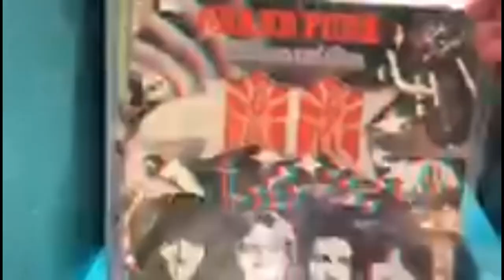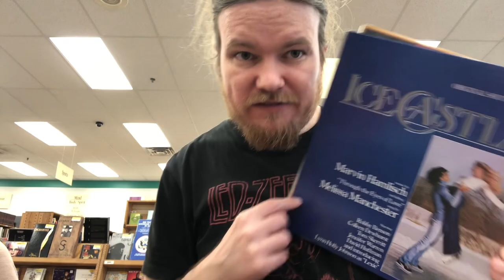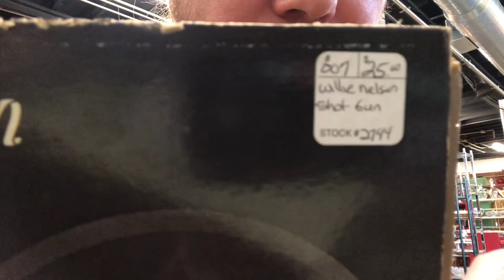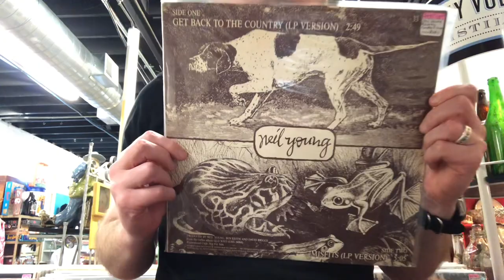Bob in the Wild, Some Light Digging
I went back to check out the metal collection, then a few other spots… just some light digging. Let’s see if there’s anything good!